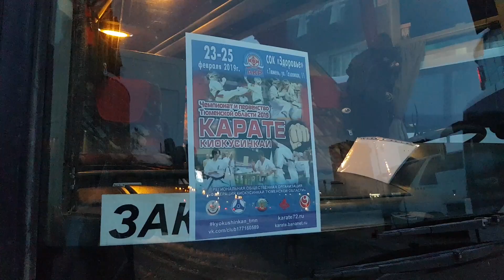Чемпионат и первенство Тюменской области по каратэ-киокусинкай